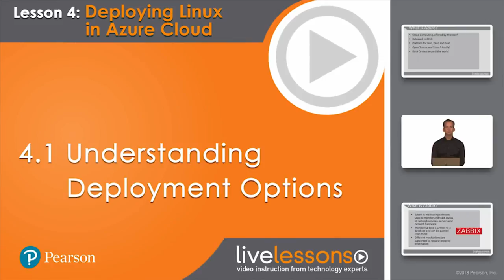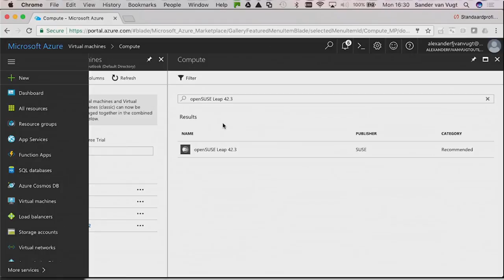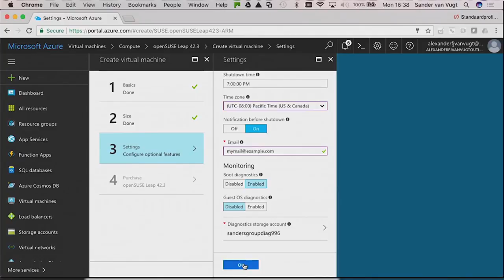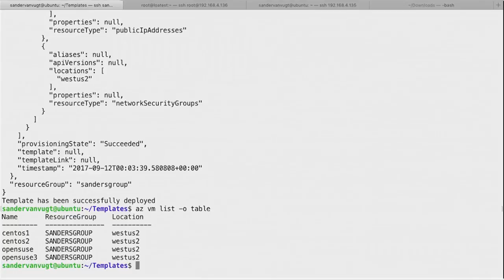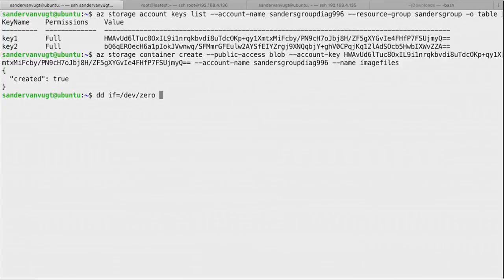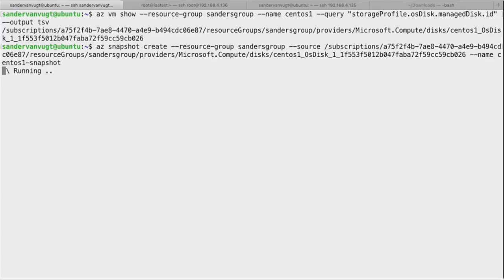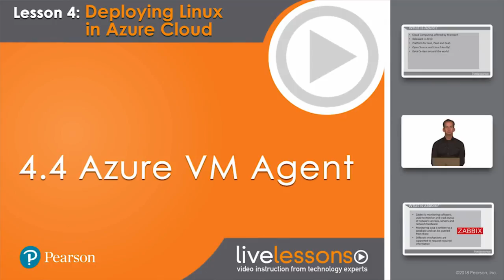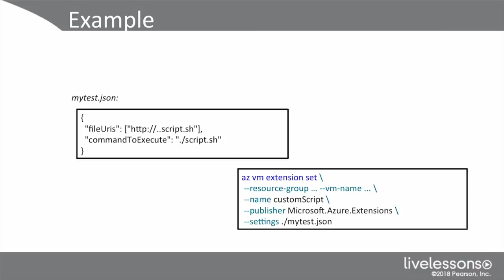Deploying Linux in Azure Cloud - Free lesson from Linux on Azure Video Course by Sander van Vugt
In this video you learn about options available for managing Linux in Azure cloud.

Topics in this 30 minutes free lesson are: Understanding Deployment options, Azure Resource Manager, Creating VM Images, Azure VM Agent, Azure VM Extensions.

This video lesson is part of the online video training course 'Deploying Linux on Azure'.

The Deploying Linux in Azure video course is created for Azure administrators who are responsible for managing LInux and other workloads in Azure and for Linux administrators who want to manage and deploy their operating system in Azure.

In this course you will learn to understand Linux on Azure, Manage Containers, Linux configuration Management, Linux Monitoring and Troubleshooting.

This course is helpful to prepare for a Microsoft MCSA Linux on Azure Certificate.